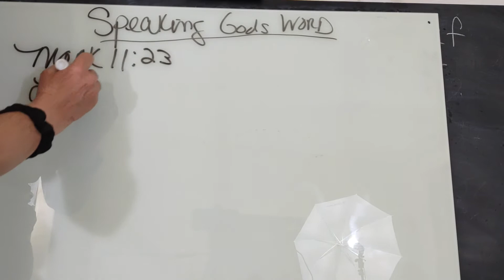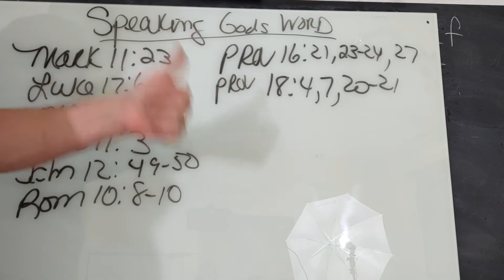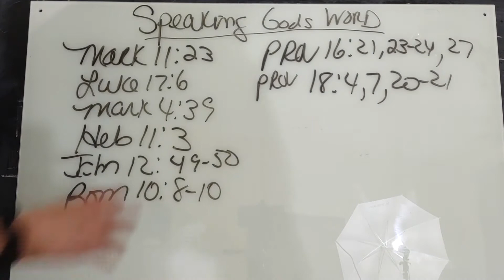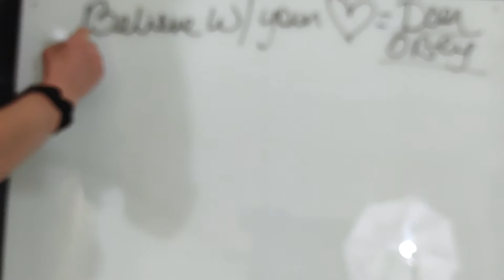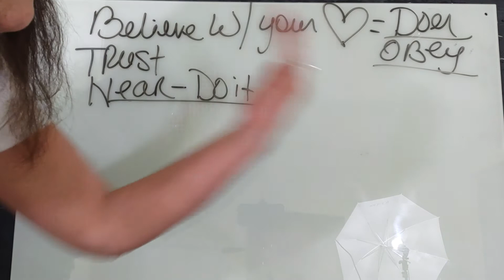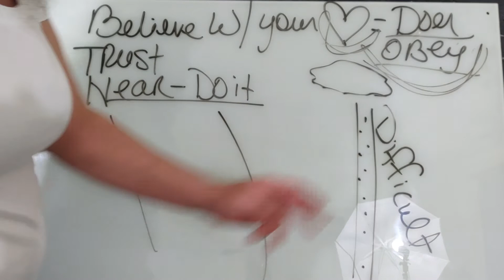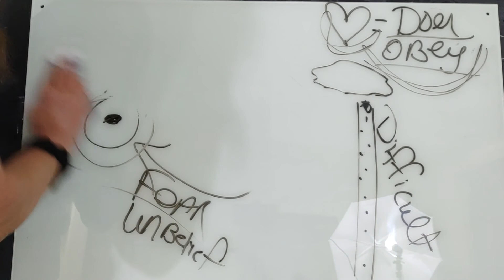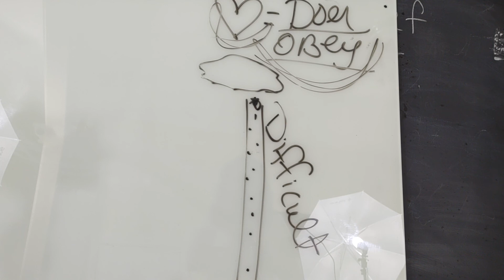It's our duty we owe it to God!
Kim keel
saluda Virginia 23149

thank you for helping this ministry to reach the many souls that are trying to grow get in more studies more world information that we can't talk about here things you need to know thank you for helping reach the people thank you for
 helping God's kingdom grow